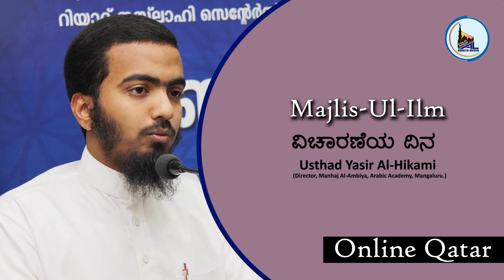ವಿಚಾರಣೆಯ ದಿನ | Usthad Yasir Al-Hikami